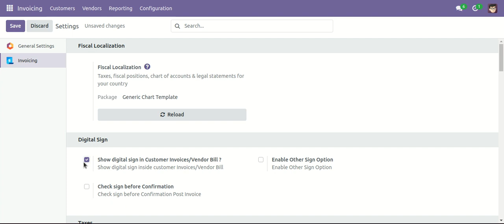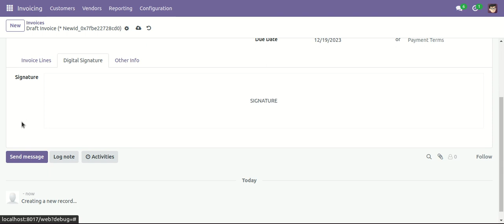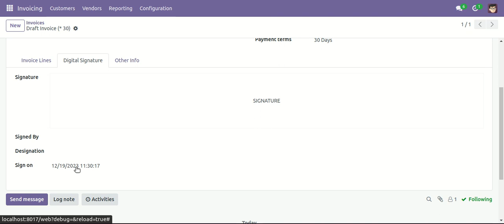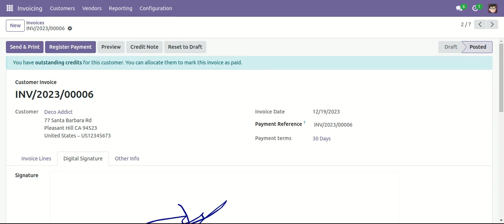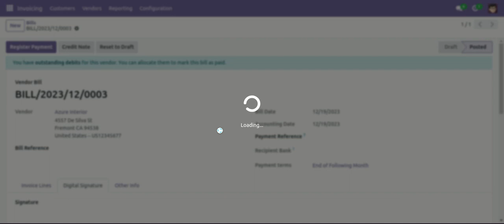Invoice Digital Signature Odoo V17